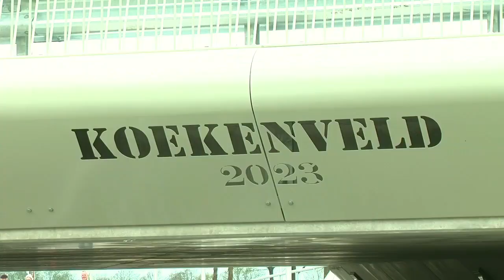Officiële opening N 18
Vier maanden verkeershinder en twee weken totale afsluiting, maar nu is het zover, de fietstunnel onder de N18 en het kruispunt N18/Richterslaan zijn officieel in gebruik. De officiële ingebruikname was afgelopen zaterdag 22 april.